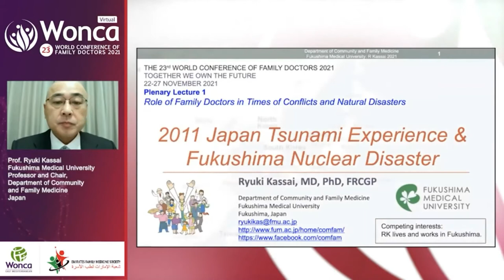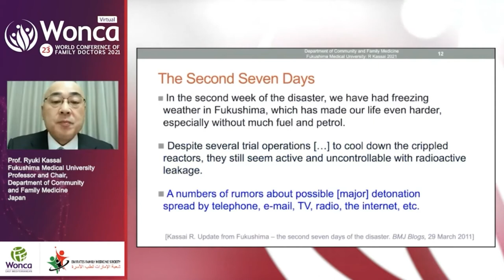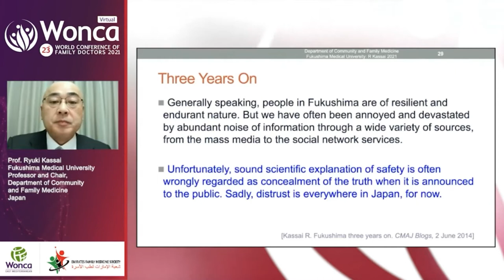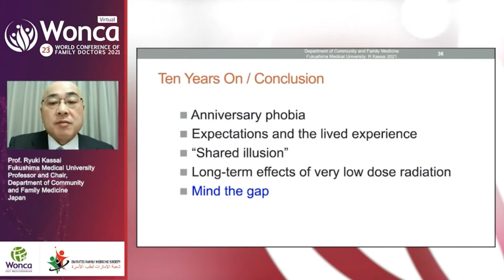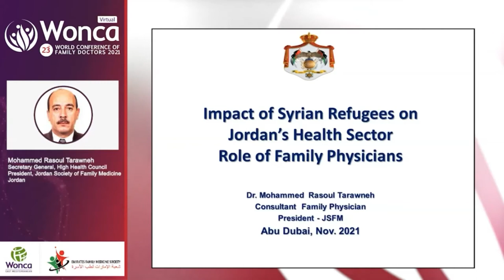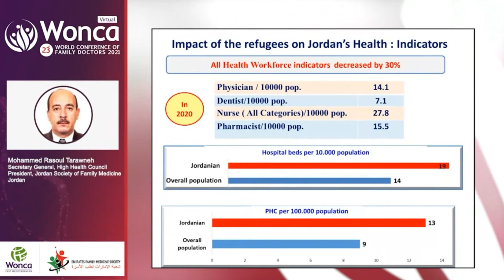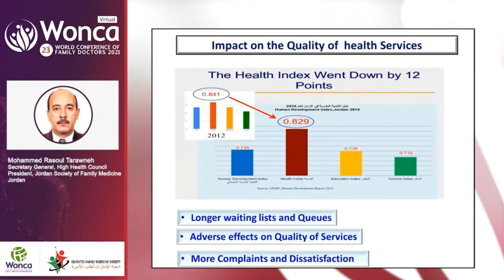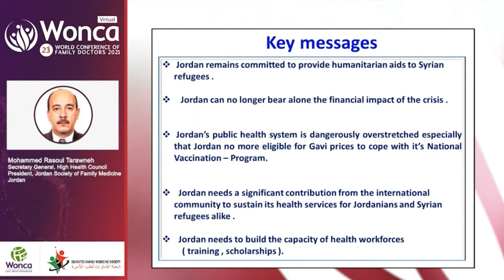WONCA World Conference 2021 - Plenary Lecture 1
Role of Family Doctors in Times of Conflicts and Natural Disasters